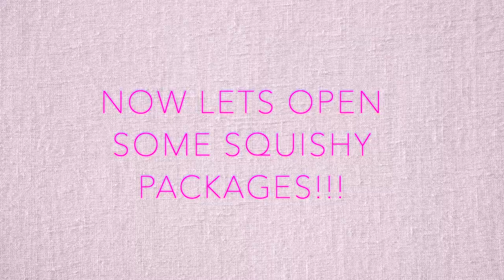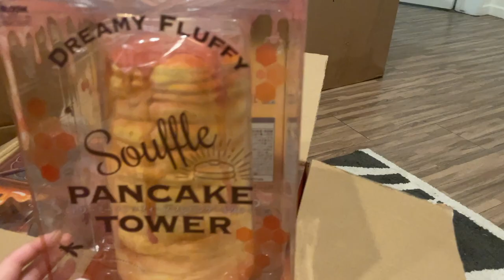Selling at a Halloween Popup + Open Squishy Packages! | Vlog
Hiiiii!